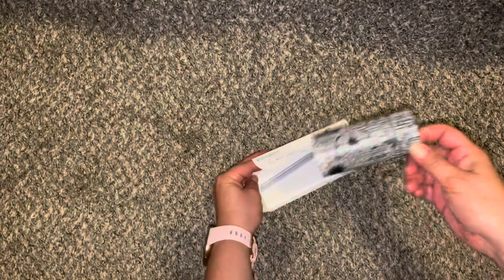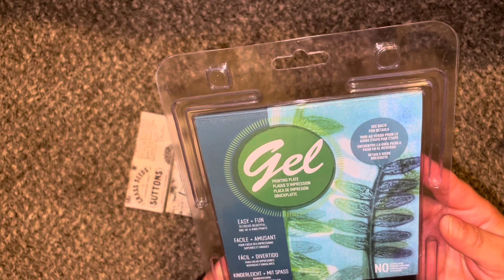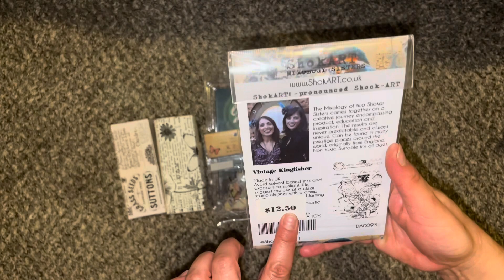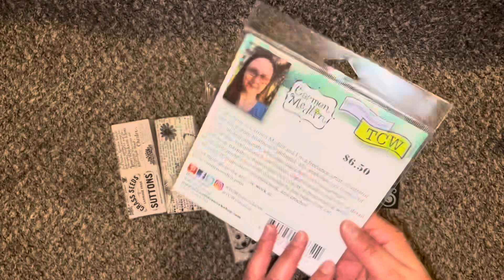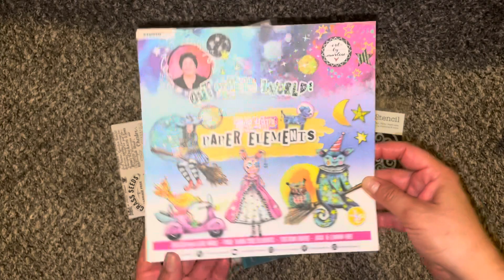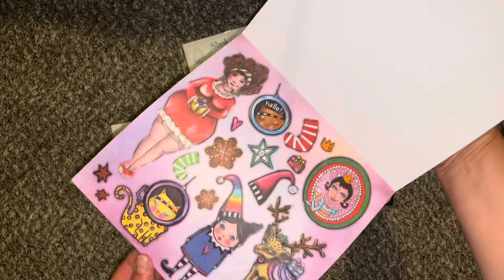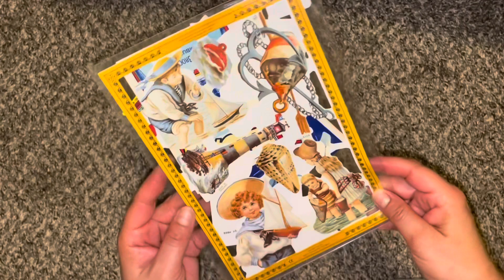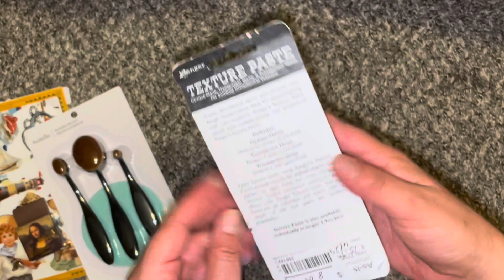Haul de compras 🛒”Mixed Media” 🖌️🖍️📚